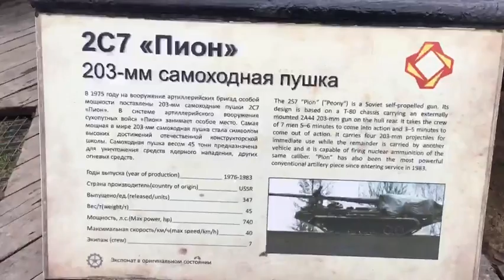Эксклюзивное видео!!! Как готовилось "покушение" на Плахотнюка. Съемка скрытой камерой.